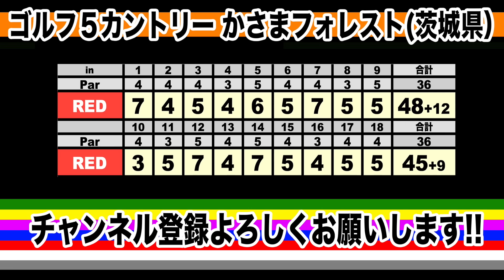【ゴルフ】練習ラウンド!!課題は転がしアプローチ!!リーダーの一人ラウンド一気にお見せします!!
今回は70台を目指す為に練習ラウンド!!一気に全ホールお届けします。